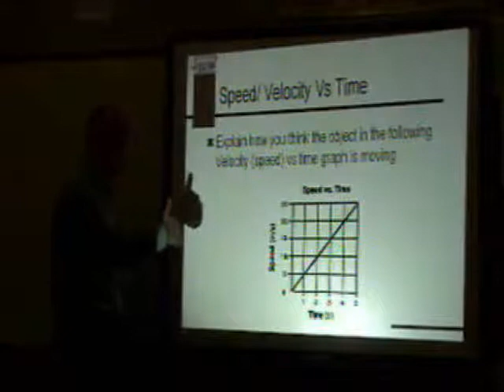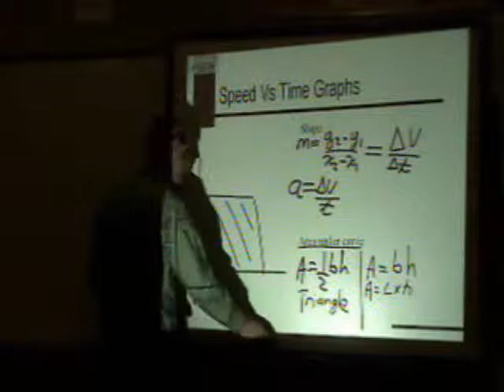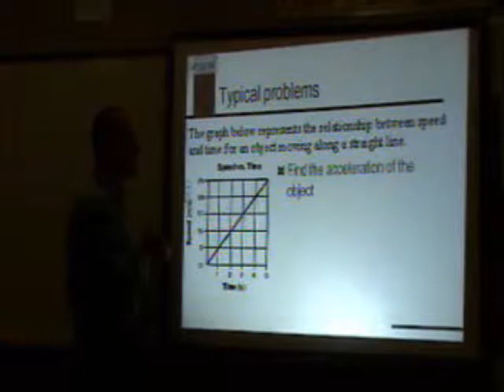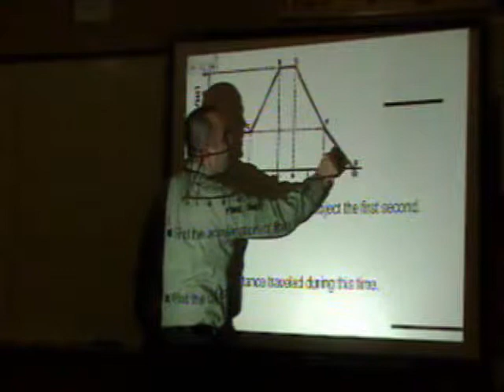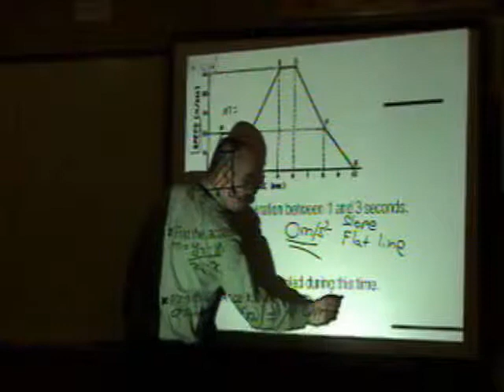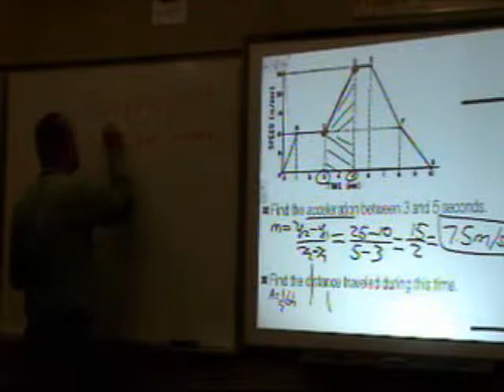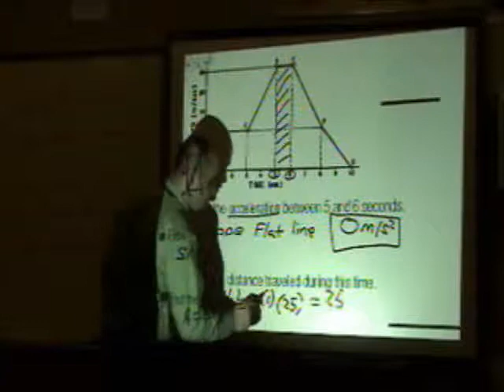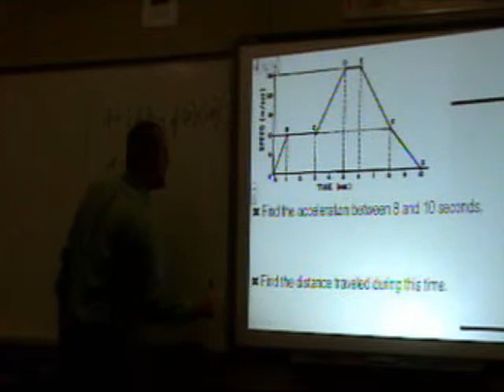Understanding Velocity-Time Graphs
New York State Regents Review with Orlando Marrero: Velocity-time graphs and acceleration.